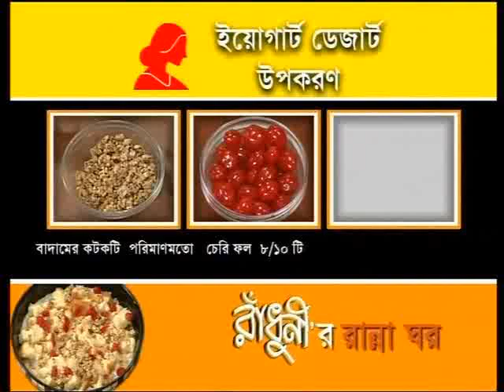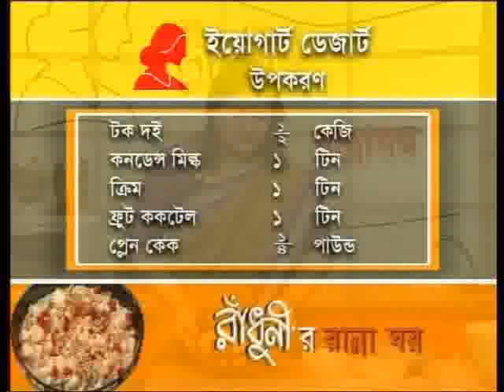Alpana Habib's Recipe: Yogurt Desert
3.3.2